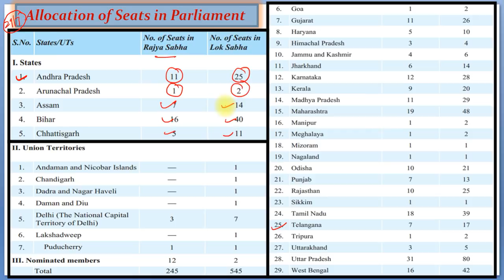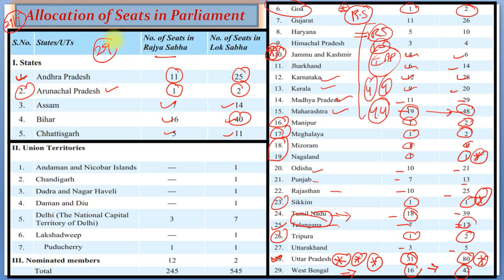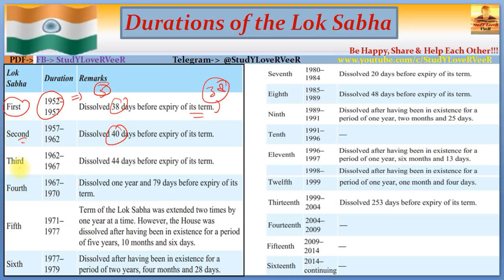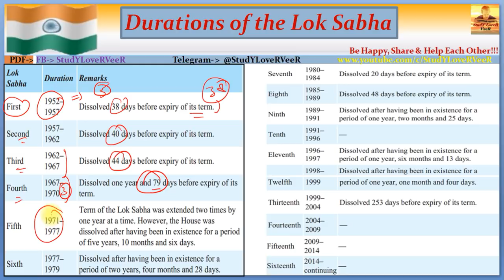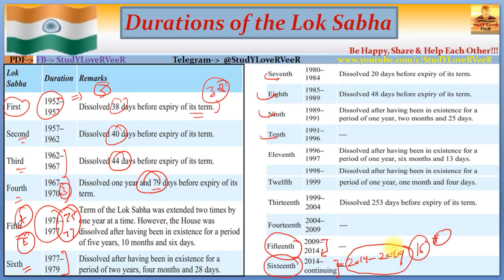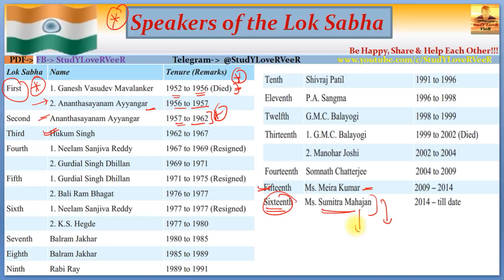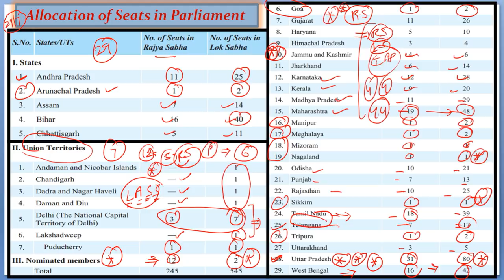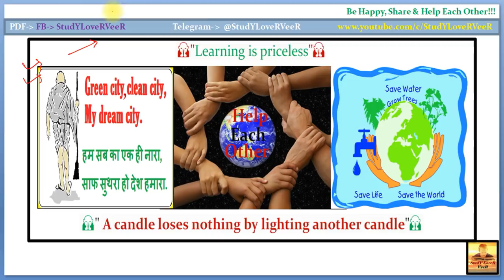L- 151- Allocation of Seats(States) in Parliament | Durations of Lok Sabha | Speakers of Lok Sabha